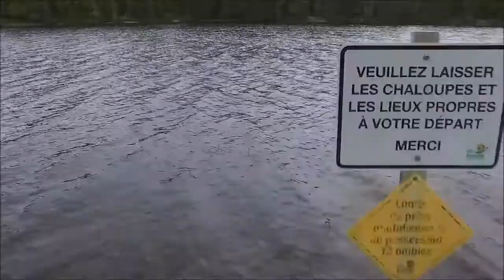Drone Time Rimouski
Survol de la Réserve Duchénier, St-Narcisse De Rimouski